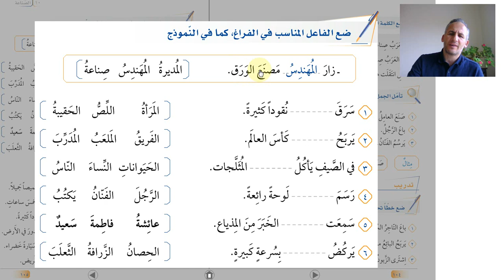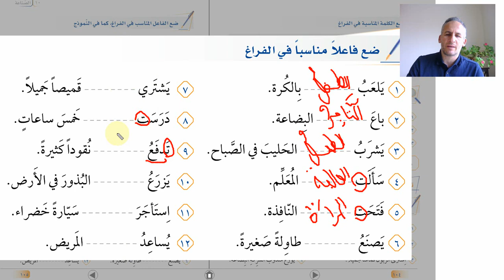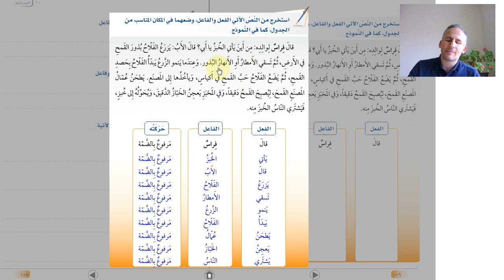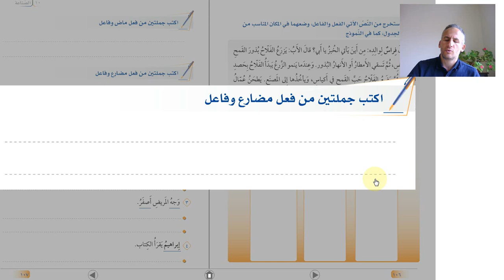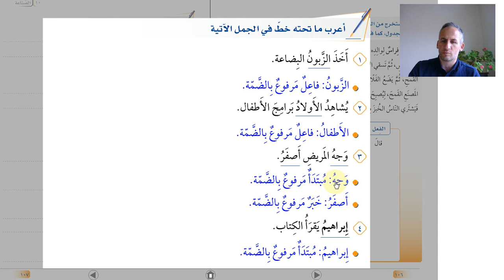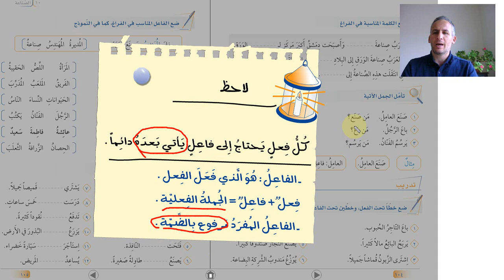KENDİ BAŞINA ARAPÇA ÖĞREN 94.DERS FİİL CÜMLESİ: FİİL, FAİL/3.KİTAP 9.ÜNİTE/SİLSİLETÜ'L- LİSAN